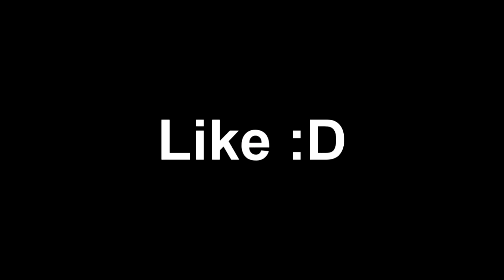Zero Escape: Zero Time Dilemma #1 + 1st Ending